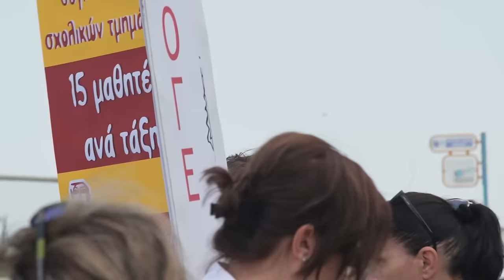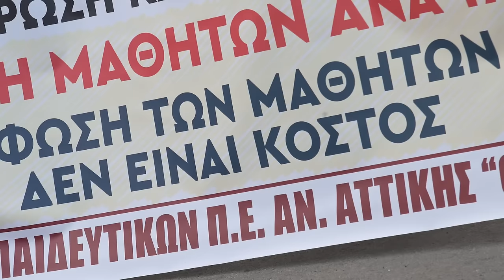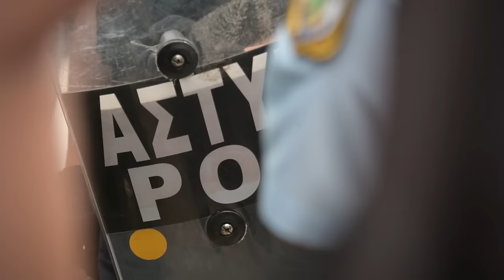Κινητοποίηση εκπαιδευτικών και γονέων στο υπουργείο Παιδείας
Σε εξέλιξη είναι η κινητοποίηση εκπαιδευτικών και γονέων στο υπουργείο Παιδείας ύστερα από πρωτοβουλία των εκπαιδευτικών Ομοσπονδιών της ΔΟΕ και της ΟΛΜΕ καθώς και της Ανώτατης Συνομοσπονδίας Γονέων Ελλάδας. Απαιτούν να παρθούν πίσω οι συγχωνεύσεις και οι συμπτύξεις που καταργούν σχεδόν 1000 τμήματα πανελλαδικά με αποτέλεσμα να στοιβάζονται οι μαθητές σαν σαρδέλες σε 27ρια τμήματα και να υποβαθμίζεται περαιτέρω η εκπαιδευτική διαδικασία.